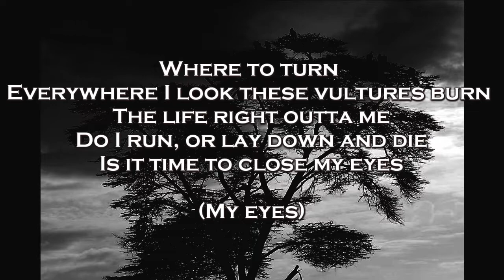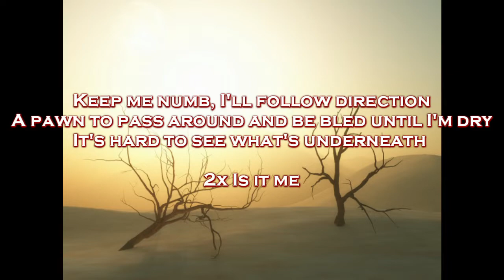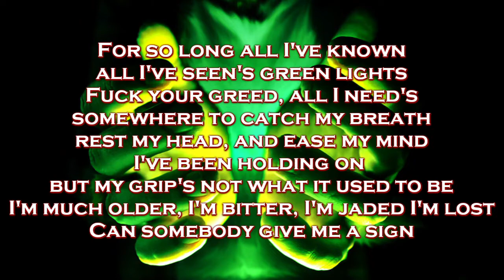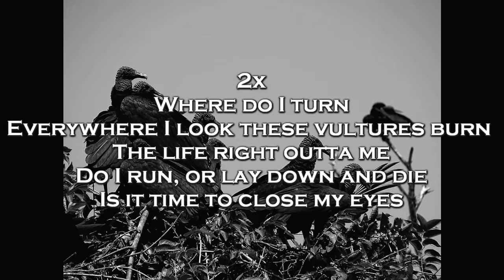ASKING ALEXANDRIA - VULTURES LYRICS